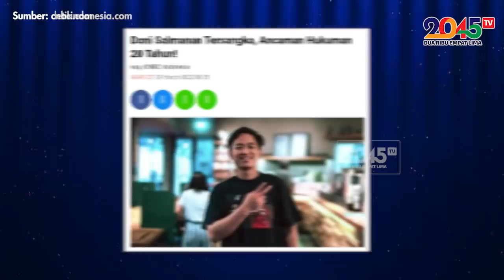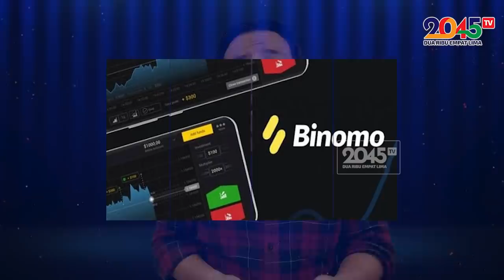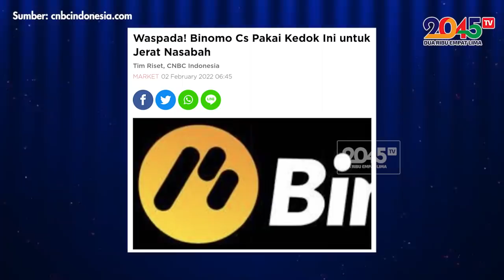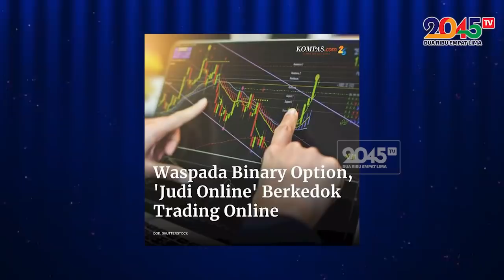Yusuf Muhammad: BEGINI MODUS INDRA KENZ & DONI, SULTAN MUDA HASIL MENIPU !! (Oke Dum #174)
Pamer kekayaan supaya makin kaya, tapi menipu !!